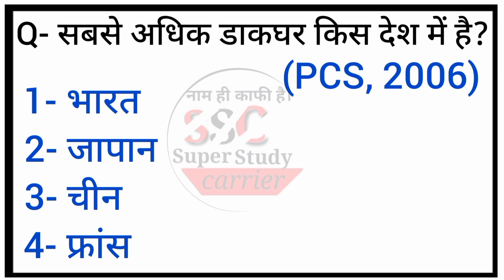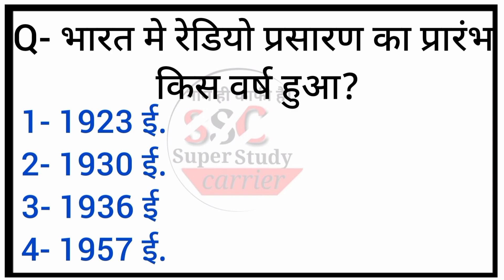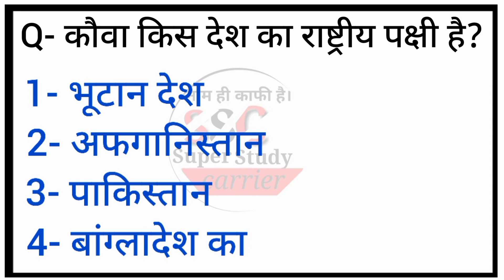GK Questions and Answers || in hindi gk questions || GK quiz in hindi || Gk question || br study gk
Gk questions and answers|GK Most Important Questions for Competitive exams |GK in hindi |

Gk.
Gk in hindi.
short vedio.
virul vedio.
virul short.
technology.
@future tak gk.
@super study carrier.
@BR STUDY
ssc exam.
general knowledge.
future tak gk.
gk quiz.
youtube shorts

This vedio is related to our general knowledge, in this vedio we have learned important questions of general knowledge which have been asked I'm many types of competition exams in the past can be ask in future. Will prove very useful for those student prepare for competition exams.

Your Queries 👇
Cover Topic In This Video 👇

 1. GK
2. General Knowledge
3. Important GK Questions and answers for
4. Competitive Exams
 5. Quiz Test
 6. BR Study
7. Important gk
8. Quiz test
9. Competitive quiz
10. competitive general knowledge 11. gk in hindi
12. general knowledge quiz
13. quiz questions
14. general knowledge questions 15. gk quiz
16. general knowledge questions with answers
17. gk question in hindi
18. GK Question Answer
19. India GK
 20. hindi gk
 21. samanya gyan
 22. gk questions
23. india gk in hindi
24. 2021 gk questions and answers 25. lucent gk
26. lucent gk
27. lucent gk in hindi video
28. lucent gk in hindi
29. lucent geography in hindi
30. lucent geography
31. geography gk question
32. geography gk in hindi
33. lucent 1000 question
34. lucent 1000 prashn
35. lucent gk ka nichod
36. lucent gk important question 37. lucent gk important question in hindi
38. lucent gk important topics
39. lucent ka nichod science
40. lucent for ssc cgl
 41. lucent for ssc
42. lucent for railway
43. geography gk
44. lucent mcq
45. lucent mcq in hindi
46. lucent book
47. br study
48. br study classes
49. br study gk
50. super study carrier
51. gk today
52. trending gk
53. gk track
54. gk in english.
55-future tak gk study
56. g k questions and answers.

 107 of the copyright Act 1976, allowance is made for " fair use " for purpose such as criticism, comment, newreporting, teaching, scholarship, and research. fair use is a use permitted by copyright status that might otherwise be infringing. nonprofit, educational or personal use tips that balance in favor of fair use.